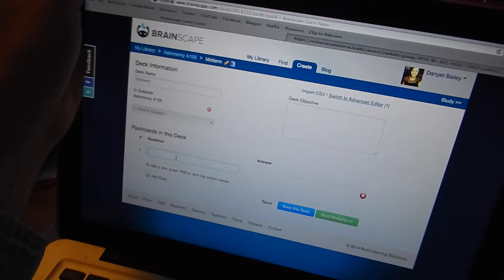Lots of midterms [3/3-3/9]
Another week of vlogging. This one wasn't as successful considering I am still attempting to get used to talking to a camera in public. To see more about what I did check out my corresponding blog post